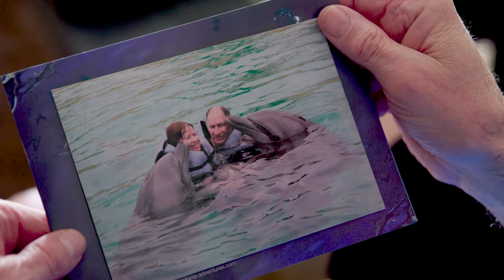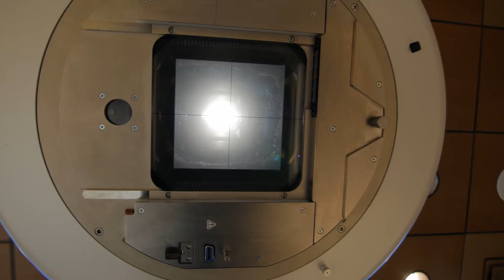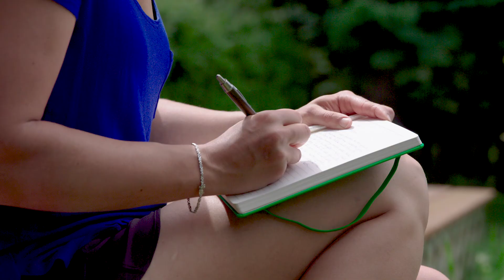Radiation Treatment: What is it?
This video has 4 presentations. Dr. Elizabeth Kurien, a radiation oncologist, explains what radiation treatment is and what the goals of treatment can be. Dr. Greg Peirce, a medical physicist, explains how radiation treatments affect our cells and how radiation treatments are given. Safiya Nanji, an oncology nurse, describes some side effects of treatment. Matthew Scott, a radiation therapist, explains how radiation treatment is very specific to an area of the body. You’ll meet 2 patients, Gerry and Charlotte, who share their experiences of being diagnosed, and what treatment was like for them.